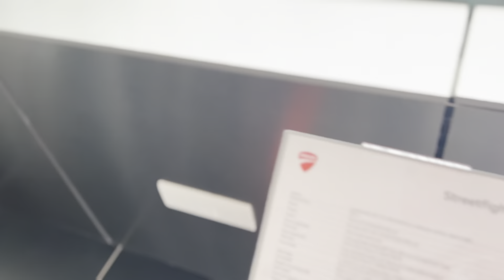Ducati V4 ,Ducati V2 World’s Beautiful Superbikes in Chandigarh 😍🤩